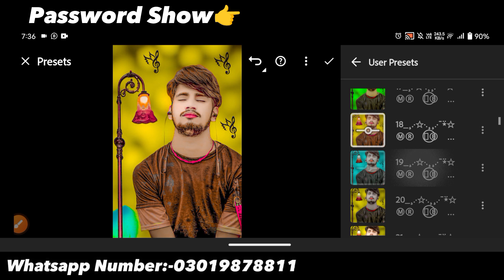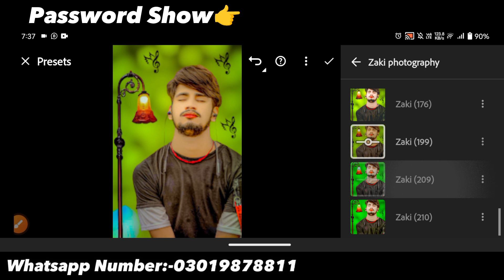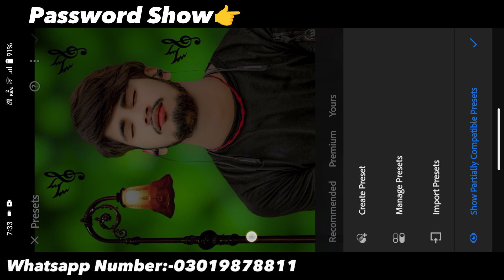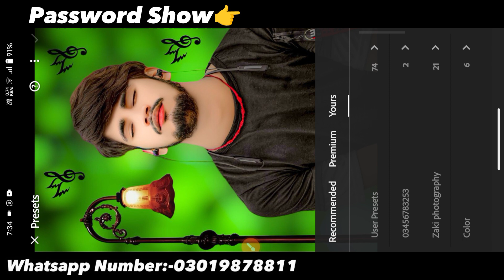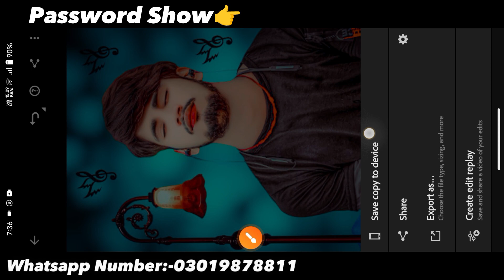Top 95+ Lightroom Presets (All In One) | Adobe Lightroom Presets | 2023 Best Lightroom xmp presets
2023 lr prests Lightroom editing
photo editing, Lightroom
mixbilop official
Lightroom presets 2023
lr prests 2024
lightroom presets
lightroom preset
lightroom presets xmp file
lightroom presets bundle
lightroom mobile preset,lightroom
Zaki Photography TOP 250+ Lightroom XMP Presets Zaki full hd Lightroom presets
Lightroom Presets
Lr PRESETS
best Presets 2023
Lightroom mobile presets
Lightroom cc photo editing
photo Editing
top 300 Dng Presets Lightroom presets bundle
Alfaz Editing Presets
alfaz editing presets password
alfaz editing lightroom presets
top 300 alfaz editing presets
top 65+ presets
Deepak Creations
top 400 presets import in one click
2500 presets
2300 presets
lightroom presets 2022 new lightroom presets 2023
lightroom presets i phone lightroom mobile zip file
New xmp presets lightroom mobile
xmp presets lightroom mobile 2022, Deepak creations presets
nsb pictures lightroom presets top 10